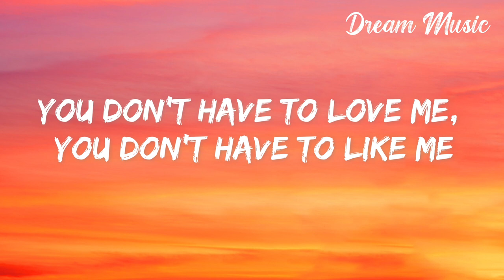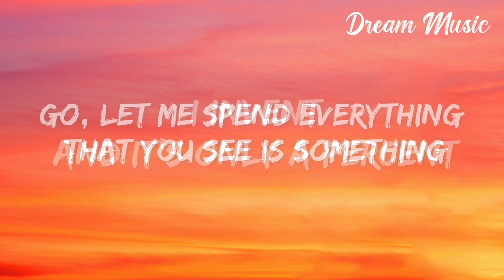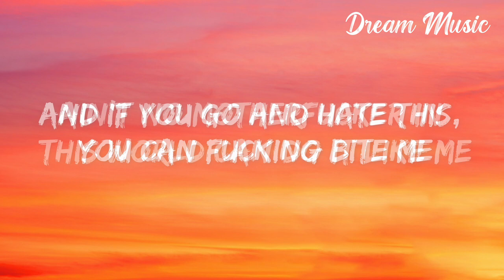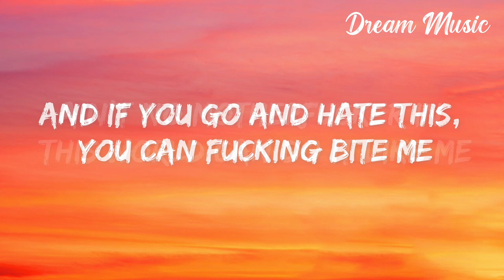NEFFEX - BITE ME (Lyrics)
Original Song Title: NEFFEX - BITE ME (Lyrics)

🎤Lyrics :-

[Chorus]
Ain’t no mother fucker in this world can do it like me
Open up your eyes and insert a little visine
You don’t have to love me you don’t have to like me
Got enough love in myself in my psyche
You should have the same in your brain nightly
If you want a taste bitch, you can fucking try me
And if you go and hate this, you can fucking bite me

[Verse 1]
I be cruising in my lane fast call it high speed
I’ve been working hard yeah, I’ve been working nightly
If you think you’ll win, ha, not fucking likely
I be taking shots yeah, cold-blooded icy
Watchin’ numbers grow is what I call sightseeing
In the front row, run it up when they hype me
The following grows, they know how to ignite me
Call me CEO, I’ve been running shit right see

And I ain’t playing games
I create my own lane
Making pleasure out of pain
Turning losses into gains
I’m the boss of making change
I’ve been rocking this exchange
Poppin’ off and risking things
Gonna make a fucking name
I just wanna be famous...
But I don’t want that cheap fame
No I’m not that vain

[Verse 2]
Ok, I’m going off every chance I get
I don’t really take a loss well I’ll admit
That's why I’ll make it to the top, yeah I commit
And no I’m never getting lost, I get after it
Investing in my own stock, cuz it’s faster than
Any crypto hits go let me spend
Everything that you see is something I invent
And it’s only a percent

I’m gonna take shots
If I miss I’ll forget it
I’ll take a fat loss just to learn all that’s in it
I’m takin snapshots learning how to fall and get it
I’m getting back up always stand tall don’t sweat it
I never back up
I don’t miss a thing or regret it
I’m always learning you could call me academic
I’m always working never been apathetic
Bad energy is like poison need some antiseptic